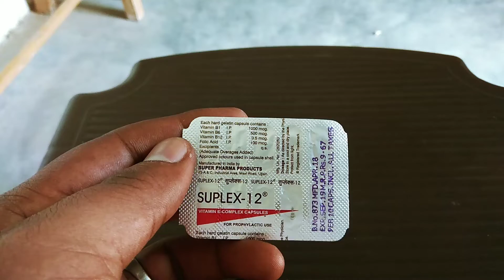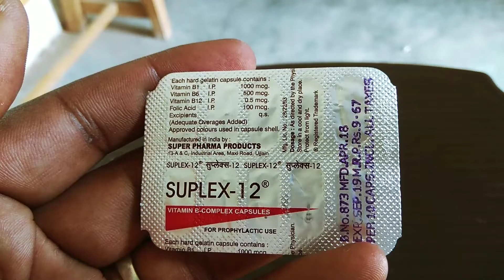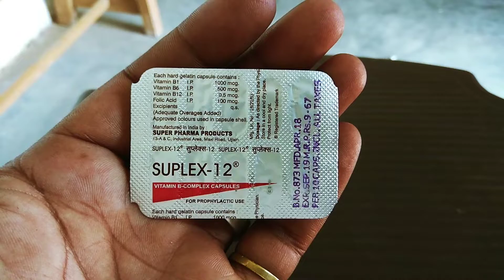Becosules Capsules, B Complex Capsules | Becozyme c forte| Cobadex forte capsules | Neurobion forte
कमजोरी, थकावट,मुह के छाले, भूख कम लगना, मांसपेशियों में खिंचाव,

जरूरी सूचना.. 👇
धन्यवाद 🙏